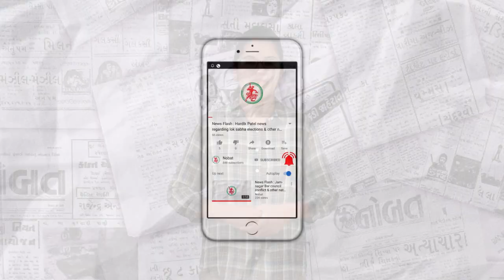News Flash: Monsoon reaches Gujarat